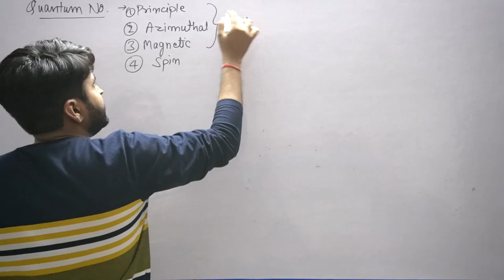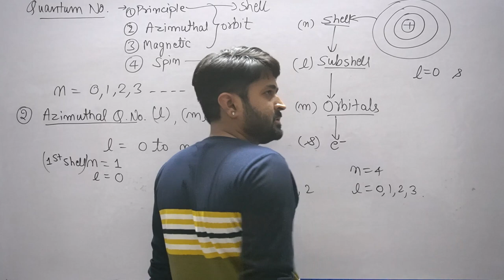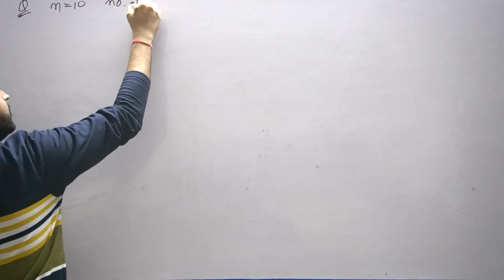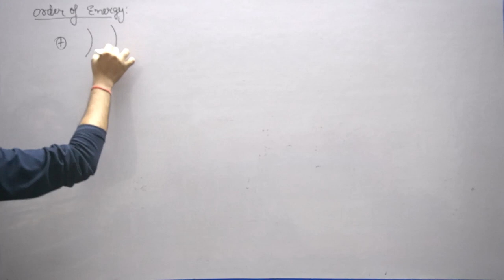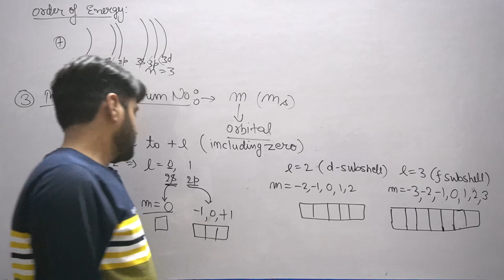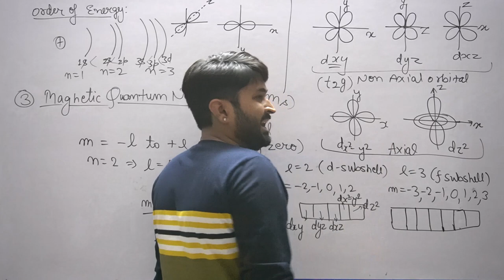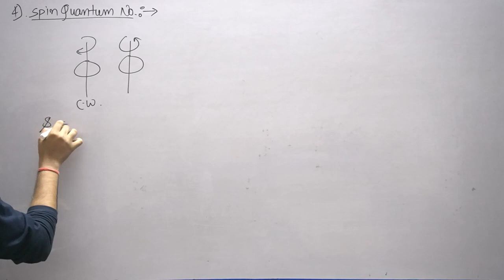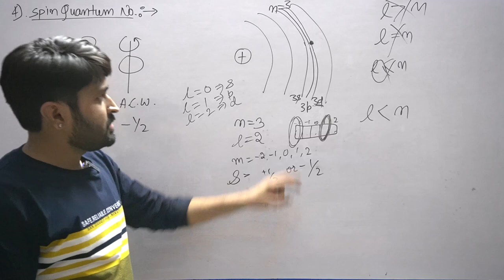Lecture-3 Quantum numbers(chemistry)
Shape your preparation with selective conceptual questions with additive theoretical concepts by Kota's best Neet faculty to achieve your dreams of becoming a doctor.